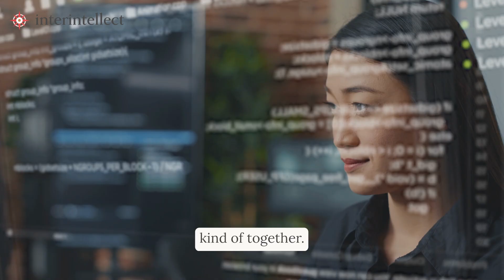Breakthroughs: The Great Paradigm Shifts of History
Interested in progress, history, and paradigm changes? Join Alex Criddle for a salon series and explore the breakthrough moments and progress throughout human history. One randomly selected attendee will win Patrick Bringley's 'All the Beauty in the World'!

This series will cover advances in human understanding and knowledge across all facets of experience. We’ll explore the origins of language and writing and the evolution and development of consciousness within human history. After tackling questions of evolution we’ll turn to the social sphere looking at breakthroughs in religious theology, the role of relationships, family, sex, and gender and how different cultures have made progress in understanding human relations, we’ll look at the development of political systems and the value of human life before ending with an exploration of scientific and technological breakthroughs through the lens of Thomas Kuhn’s paradigm-shifting work. The final salon will explore the present and coming breakthroughs of AI, longevity, transhumanism and what awaits us as a species.